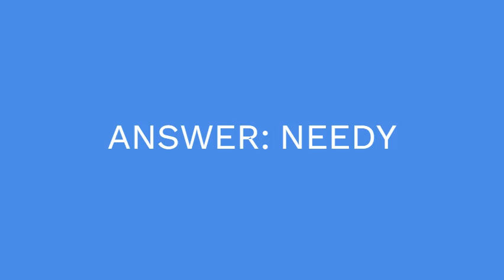Requiring a great deal 7 Little Words Answer